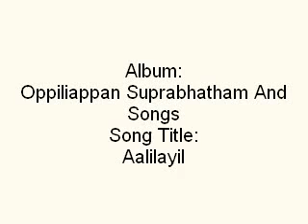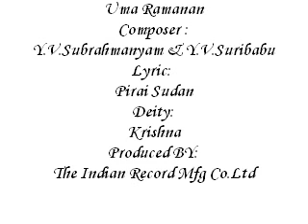Aalilayil - Oppiliappan Suprabhatham And Songs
Album: Oppiliappan Suprabhatham and Songs
Song Title: Aalilayil
Sung By: Uma Ramanan
Composer :Y.V.Subrahmanyam & Y.V.Suribabu
Lyric: Pirai Sudan
Deity:Krishna
Produced by: The Indian Record Mfg Co.Ltd
Year: 1991